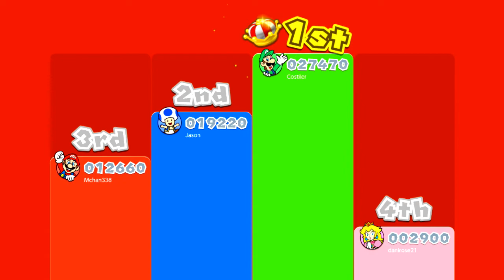Let's Play! - Super Mario 3D World (Co-Op) Episode 1: Captured A Fairy In A Bottle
World 1:
Level 1-1 - Super Bell Hill
Level 1-2 - Koopa Troopa Cave
Level 1-A - Chargin's Chuck Blockade
Level 1-3 - Mount Beanpole

Super Mario 3D World is a 3D platformer game for the Nintendo Wii U and was released in November 22, 2013. It is a direct sequel to Super Mario 3D Land and is the seventh 3D Mario game in the 3D Mario series. The game is built around the previous game with 3D level design inspired by the 2D Mario games. This game has four playable characters Mario, Luigi, Peach and Toad and they have returning features from Super Mario Bros. 2. For this playthrough, we will be playing on the Nintendo Switch re-release that came out on February 12, 2021, which features faster speed, new movement techniques, and online mode.